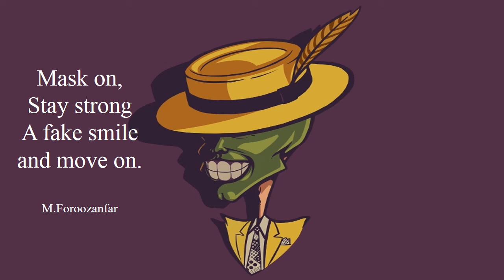Mask Stay Strong